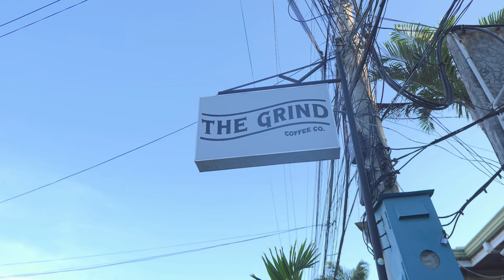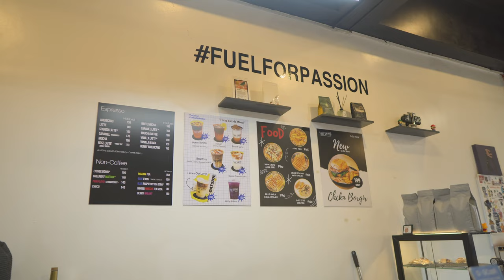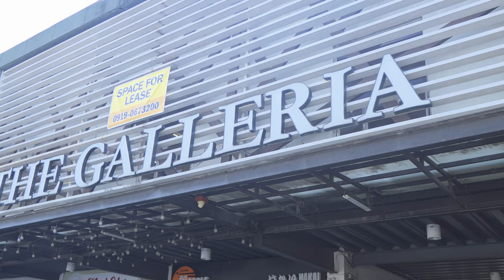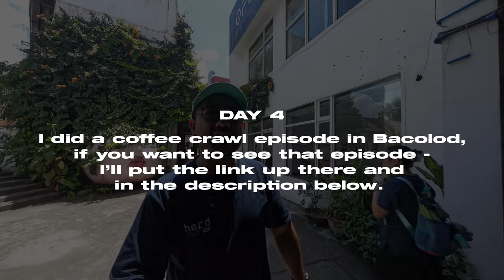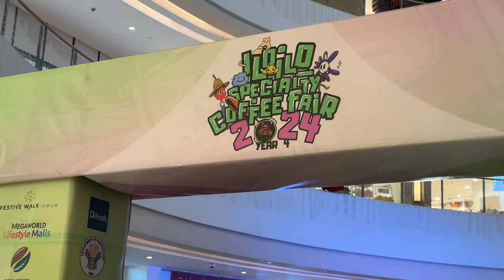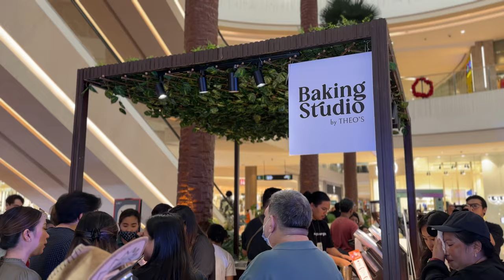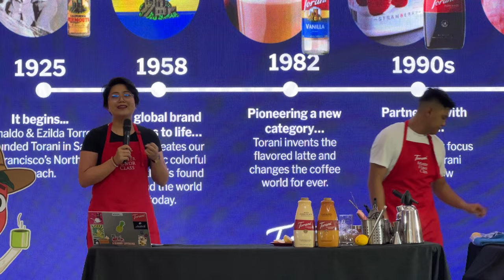My first SCA Course - Coffee Value Assessment for Cuppers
Recently I spent a week in Iloilo, a city in Panay Island. I actually went there to take my very first SCA Course - Coffee Value Assessment for Cuppers. This certifies me assess and evaluate a coffee's quality by using the new form launched by the SCA. While I was there, I also got an invitation from Mr. Bodi Mijares of La Roasteria. They are having their 4th Coffee Festival and he invited me to come! It was a blast! I even joined a manual brewing competition while I was there. Another agenda I did was to cross to Negros Island and visit some coffee shops in Bacolod. If you want to see that video here is the link.

I want to thank and say hello to old friends and new

Bodi Mijares of La Roasteria
Vincent Villareal of Iloilo Coffee House
Shaun Ong from SCA
Karen from BCAA
Jason Rey from Equilibrium
Doc Mike of Kucho Cafe
Arnel of Tay Roming

FF Cruz Shipping
The Grind Coffee - Iloilo
Saigon Brewers - Iloilo
Kucho Cafe - Iloilo
Wayside Coffee - Bacolod
Coffee Culture - Bacolod
Also Coffee - Bacolod
Curve Coffee Collaborators
Barista and Coffee Academy of Asia
Gensan Coffee Association